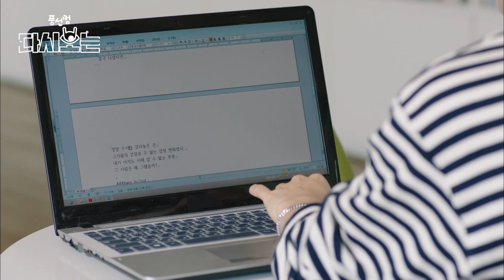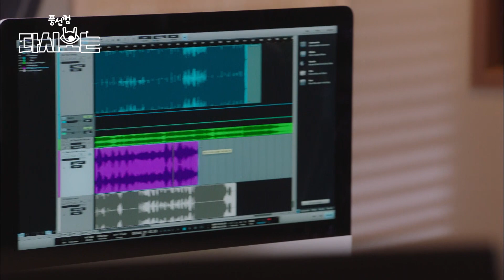[풍선껌] 개소리(?)까지 내주는 찐친🐶 이런 친구 한 명만 있어도 성공한 라이프 인정?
개소리(?)까지 내주는 찐친🐶 이런 친구 한 명만 있어도 성공한 라이프 인정?